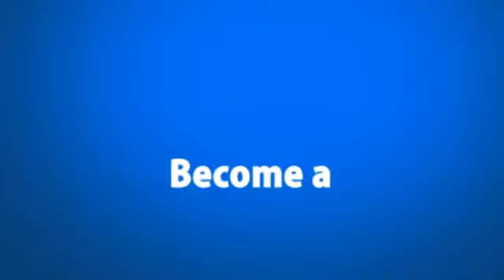At the Table Live Lecture - Hannibal